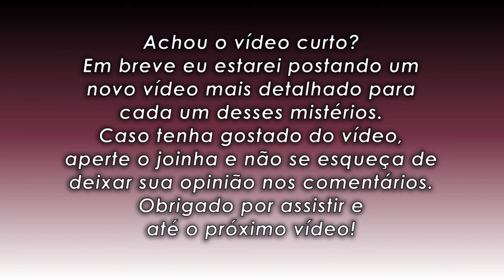CINCO MISTÉRIOS PELO MUNDO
Hoje nesse meu primeiro vídeo, apresento rapidamente cinco mistérios mundiais, no comentário fixado segue os links para cada um deles: